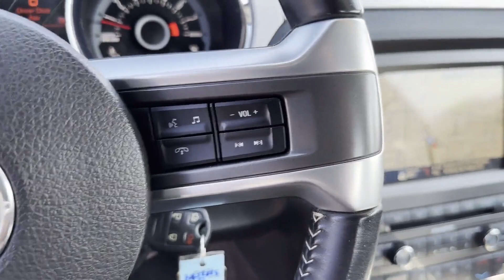Used 2013 Ford Mustang GT Premium 1ZVBP8CF5D5283584 Sayville, Patchogue, Smithtown, Bay Shore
2013 Ford Mustang GT Premium 1ZVBP8CF5D5283584 Video

This 2013 Ford Mustang GT Premium 1ZVBP8CF5D5283584 is full of phenomenal features such as: